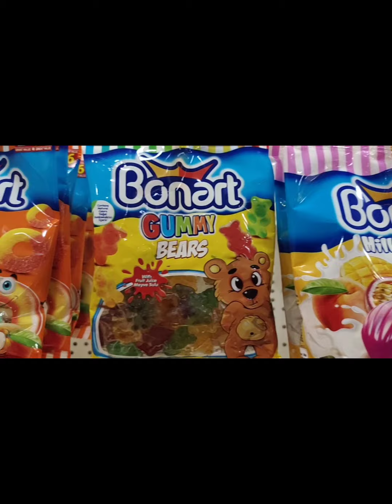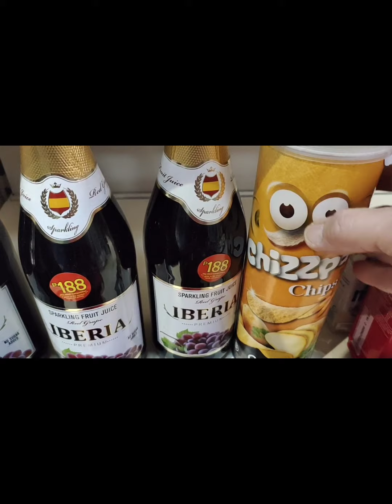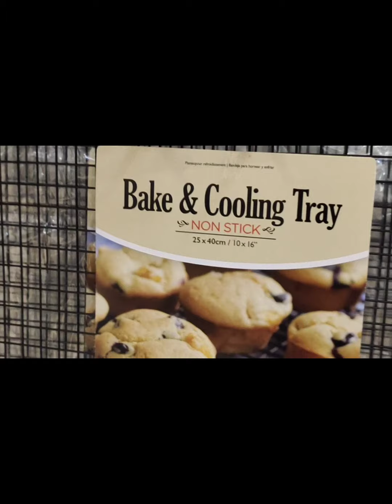JAPAN HOME CENTRE.....Grabe Ang daming magagandang items. sarap.mamili..